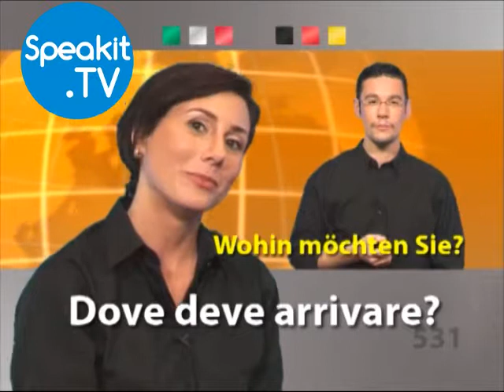ITALIENISCH - ganz einfach! | 18. Taxen | Speakit.tv (52005-18)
Sehen Sie sich hier mehr Lektionen in der vollständigen Playliste des Kurses an:

ITALIENISCH - Das kann jeder sprechen!

Hallo und danke, dass Sie bei diesem Kurs mitmachen!
Sehen und hören Sie einfach zu... und lernen Sie.

Hören Sie sich die Sprache an, lesen Sie die Untertitel und wiederholen Sie jedes Wort bzw. jeden Satz, den Sie hören - nicht nur einmal, sondern zweimal!
Einfach zu verstehen, einfach aufzunehmen und zu lernen - einfach zu sprechen!
Viele Menschen haben sich bereits für die Speakit.tv-Lernmethode als ihre bevorzugte Methode für das Erlernen der Grundkenntnisse in jeder neuen Sprache entschieden.
Jetzt ist Ihre Chance!

Vorwort und Einleitung
1. Dinge, die Sie wissen müssen
2. Beginnen zu sprechen
3. Wie viel, wie viele?
4. Häufig gestellte Fragen
5. Wichtige Wörter
6. Adjektive
7. Zahlen
8. Farben
9. Wochentage
10. Zeitangaben
11. Persönliche Angaben
12. Hotels
13. Autovermietung
14. Freunde und Geschäftswesen
15. Eine neue Sprache
16. Telefongespräche
17. Restaurants und Essen
18. Taxen
19. Öffentliche Verkehrsmittel
20. Einkaufen

Genießen Sie den Kurs!

Dieses Video ist Teil eines KOSTENLOSEN Kurses für unsere Speakit.tv-Kanalabonnenten.
Sie lernen weiter und wir entwickeln weiter!